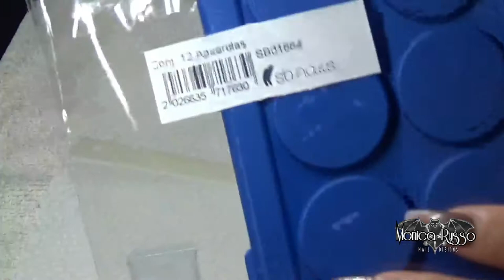Medusa (Jellyfish) - Aguarelas SB Nails Review.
Where to buy? - Onde comprar?

XOXO